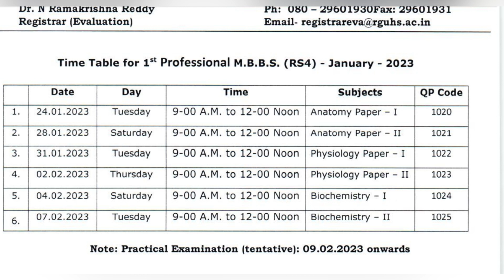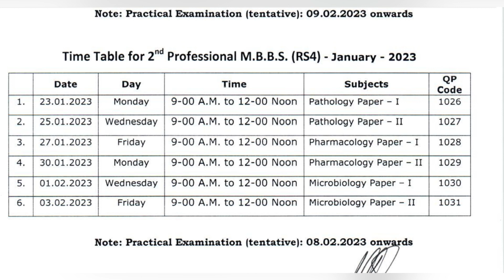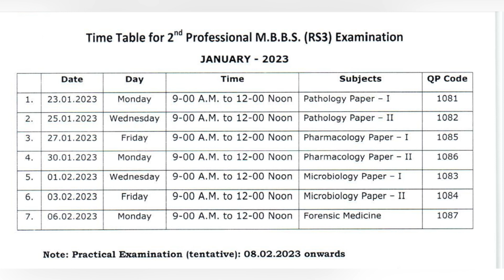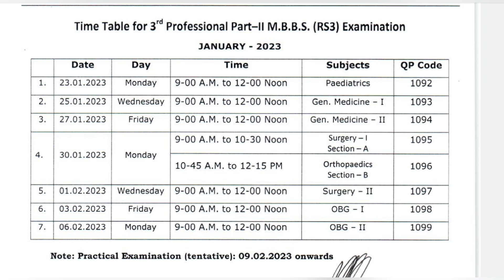Schedule of MBBS Examinations from 1st year to Final year(Duration and Marks of All Papers to Write)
I hope you got some information regarding Examination papers of all years of MBBS.

Like always Keep watching keep learning.

AND MANY MORE VIDEOS TO COME ALONG THE WAY

Know me :
I am Abhishek Ghooli , a 3rd year medical student at Bangalore Medical College and Research Institute ( BMCRI )
Bangalore Karnataka.